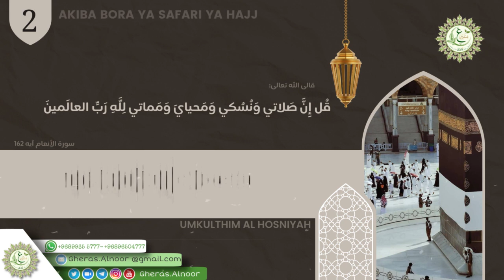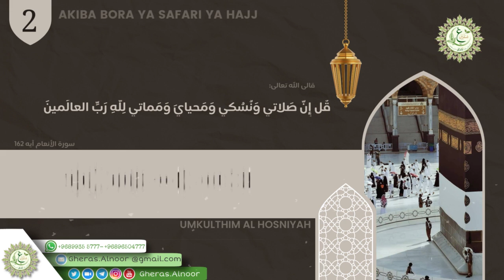Episode 2 AKIBA BORA YA SAFARI YA HAJJ BY SISTER UMKULTHIM ALHOSNIYAH